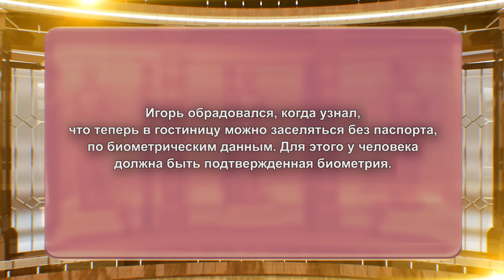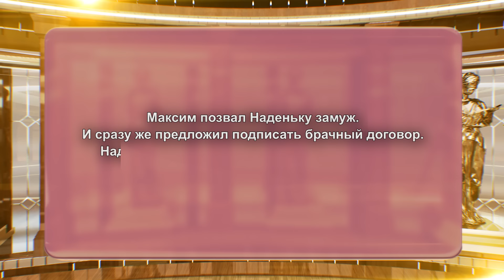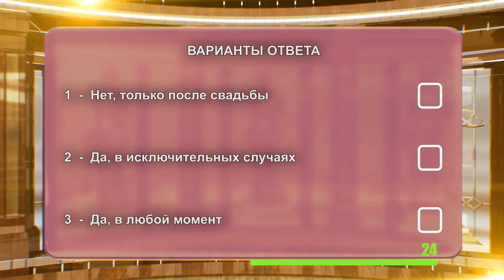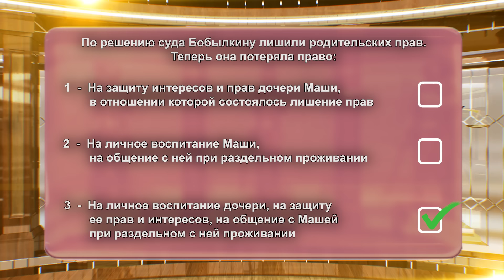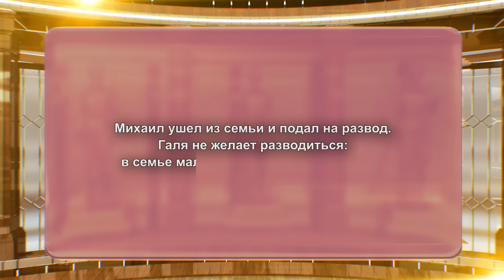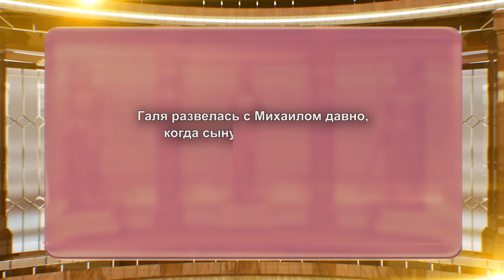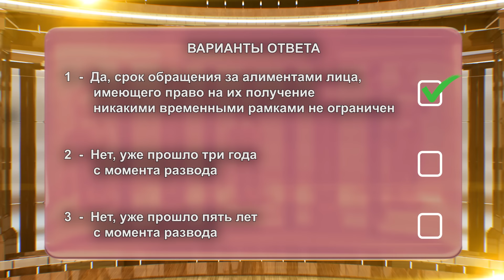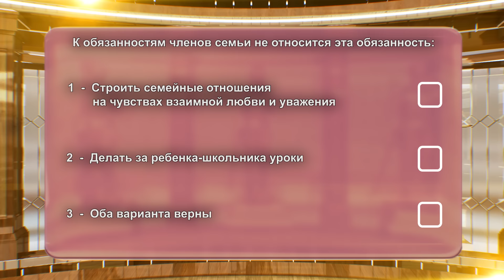Зал суда. Викторина "Сам себе адвокат" - 7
Тематическая викторина «Сам себе адвокат» – это юридическая разминка,  которая не только развлекает зрителей канала «Зал Суда», но и несет образовательную функцию.

Каждое воскресенье мы предлагаем 10 вопросов с  вариантами ответов. На обдумывание ответа дается 30 секунд. В конце программы вы узнаете свой уровень юридической грамотности. Успехов!

 -- Наши телеканалы --